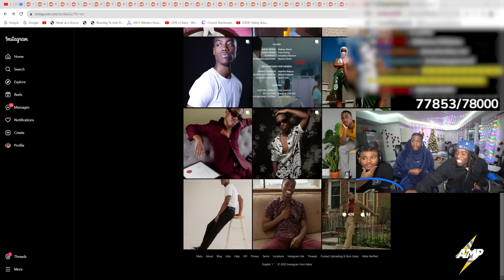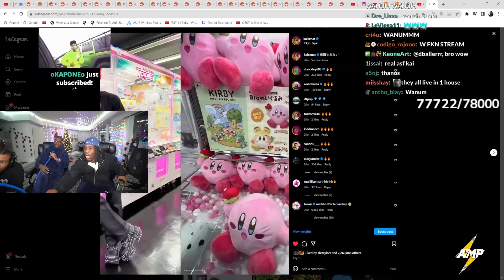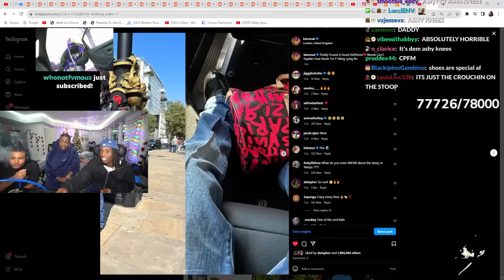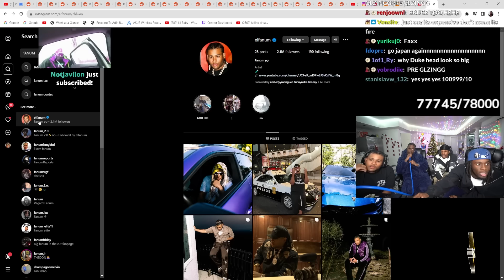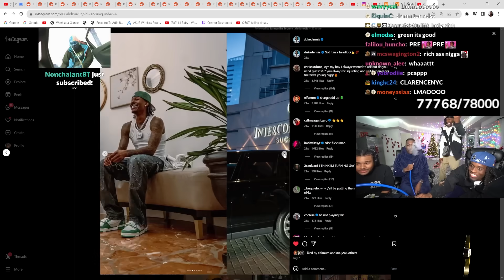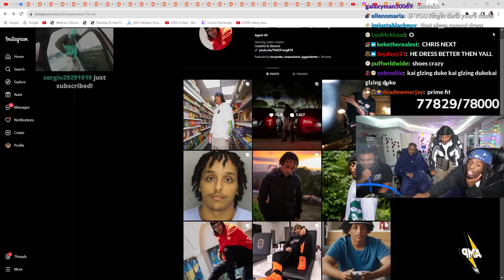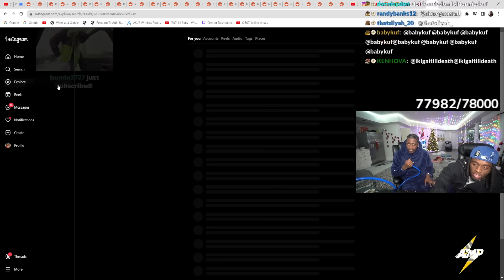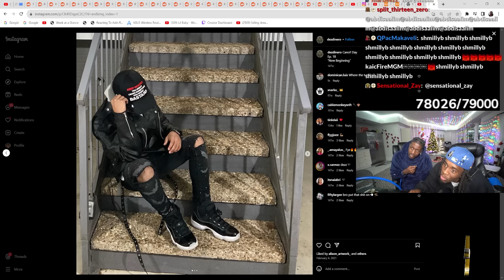Rating My Viewers Outfits With Lil Yachty!